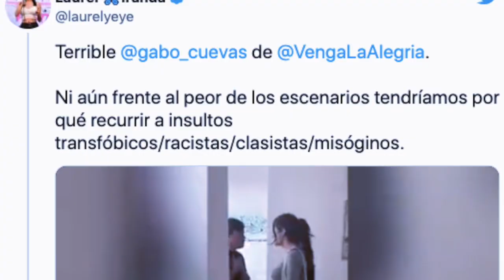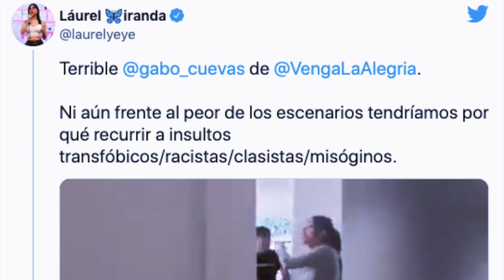Reportero de ‘Venga La Alegría’ es acusado de misógin0 y transfóbic0 en redes sociales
Gracias a un video publicado por LA COMADRITA y compartido por Láurel Yeye, el caso de Gabo Cuevas se viralizó, pero el se defiende y niega los hechosUNETE A NUESTRO CANAL HERMANO